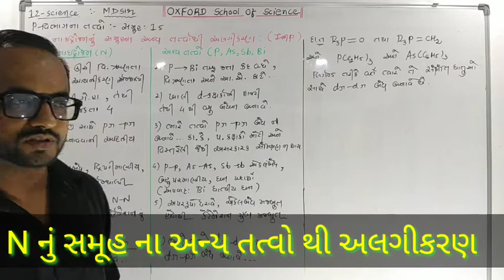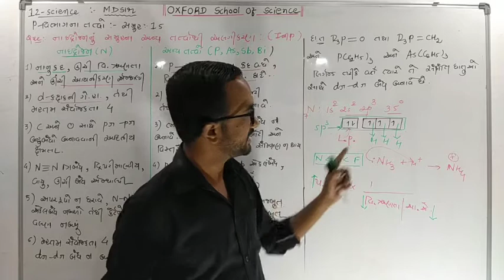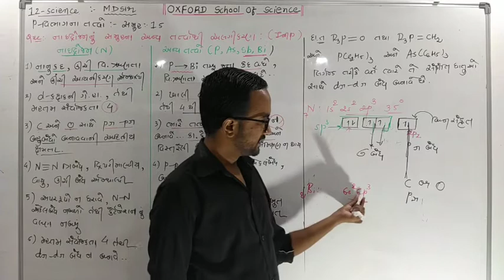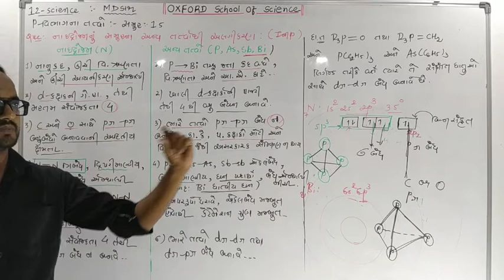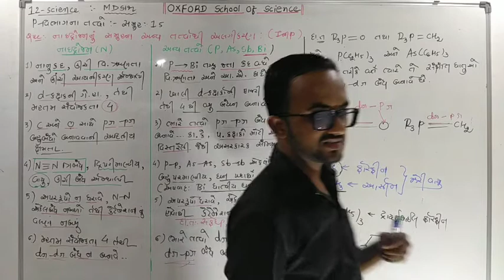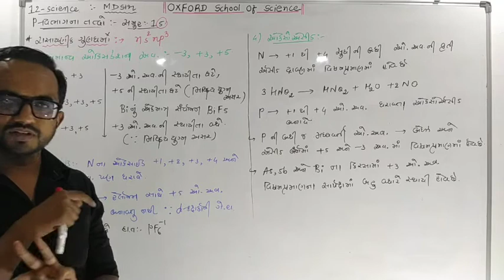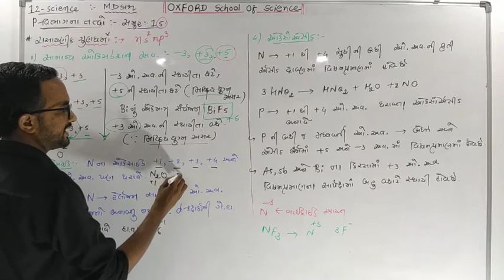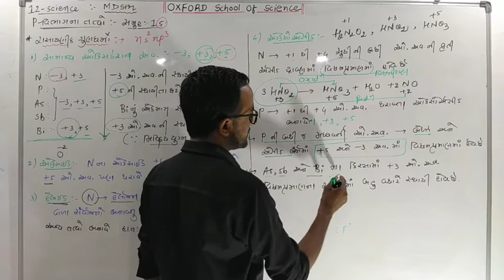P Block Elements (Lect. 3)|| 12 sci. By:- Mehulsir || VIDHYA GURU SCHOOL OF SCIENCE Amreli